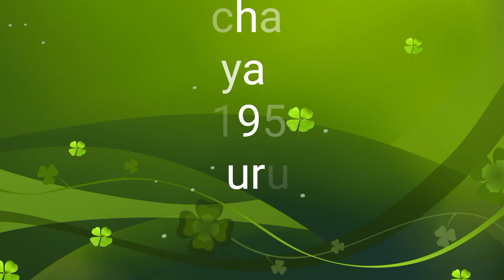நையாண்டி மேளம் // Naiyandi melam//SKY Manivel//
Naiyandi melam and Nathanswaram, an ancient music art of Tamil Nadu.